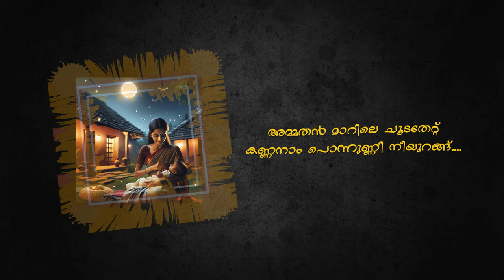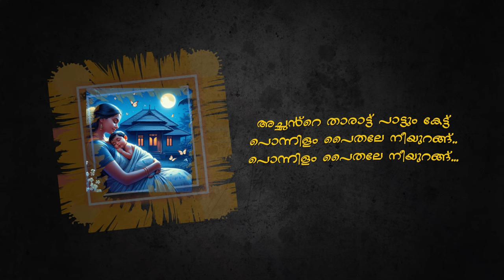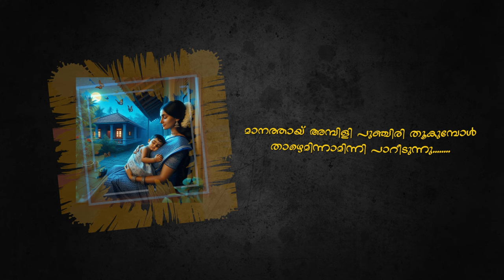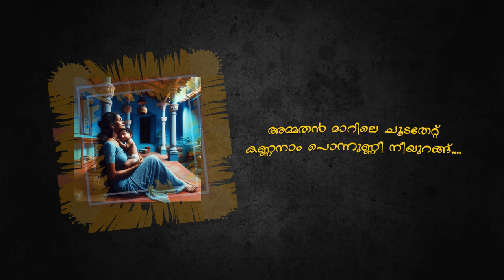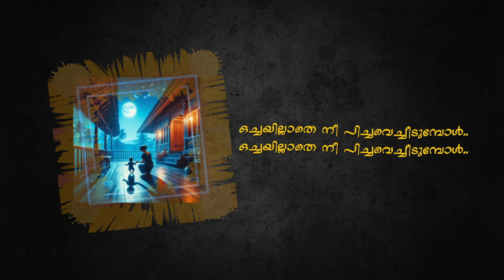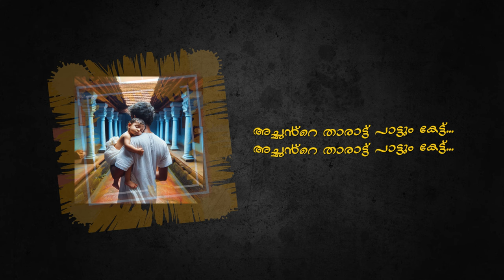Ammathan Kanmani l Ammathan Maarile Choodathet I Lijo Francis I Deepak JR I Mufeeda Majeed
" Ammathan Kanmani" is a Traditional style Thaarattu Song..
This song Immerse yourself in the soothing rhythms and the gentle strumming of acoustic instruments as this song transports you to a world where simplicity and beauty intertwine. The lyrics, infused with poignant emotions, depict tales of love, longing, and the joys of life.
SONG CREDITS

Title: Ammathan Kanmani
Singer : Mufeeda Majeed
Flute & Sitar : Raneesh Narayan
Music, Orchestration and Mixing: Deepak JR
Written by: Lijo Francis
Produced by: Lijo Francis on behalf of Rayan Entertainments
Instrumentation: Deepak JR
Poster Design: Artois Media Hub, Kochi
Tools Used for Image Creation : Copilot, Image Creator in Bing
"Ammathan Kanmani" song Immerse yourself in the soothing rhythms and the gentle strumming of acoustic instruments as this song transports you to a world where simplicity and beauty intertwine. The lyrics, infused with poignant emotions, depict tales of love, longing, and the joys of life.

Through the authentic vocals of Mufeeda Majeed, the song captures the essence of tharaattu music, showcasing the artist's talent in delivering heartfelt performances. The delicate harmonies and melodic interplay create an atmosphere that is both nostalgic and uplifting.
Whether you are a lover of music or a curious explorer of different genres, this song will undoubtedly captivate your senses and leave you yearning for more.

Indulge in the magic of "Ammathan Kanmani" and experience the timeless allure of traditional music that transcends boundaries and touches the depths of the soul. Let the melodies carry you away, and allow yourself to be immersed in the enchanting world of this extraordinary thaarattu song.

Lijo Francis invites you to join this musical journey, where passion, heritage, and artistry blend seamlessly to create a truly unforgettable experience.

The songs featured on this channel are the original creations of the artist and are protected by copyright laws.

The views and opinions expressed in the songs are those of the artist and do not necessarily reflect the views of this channel.

This channel does not claim ownership or endorsement of any third-party content featured in the visuals accompanying the songs.

While we strive to provide accurate and up-to-date information, the songs may contain factual inaccuracies or errors. We encourage viewers to independently verify any information from reliable sources.

By accessing and enjoying the content on this YouTube channel, you agree to release the channel owner, artist, and any associated parties from any liability, claims, or damages arising from your use or reliance on the content.

Thank you for your understanding and support. Enjoy the music!

SONG CREDITS

Title: Kunjichirutheyi
Singer : Mufeeda Majeed